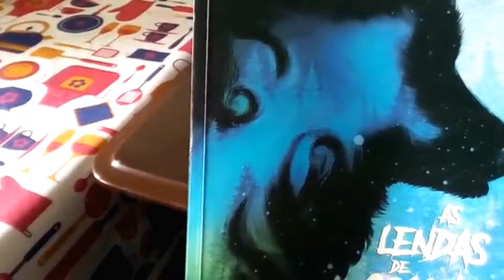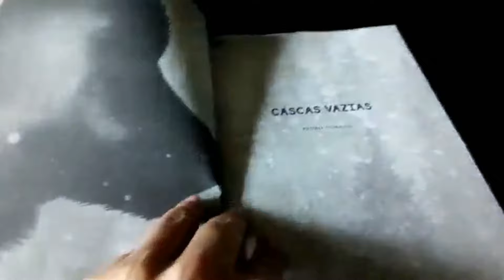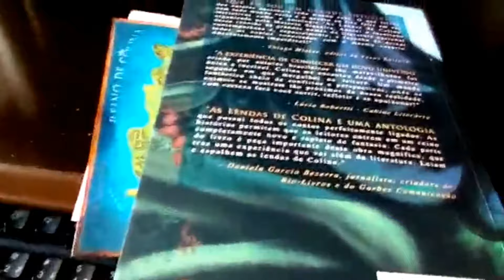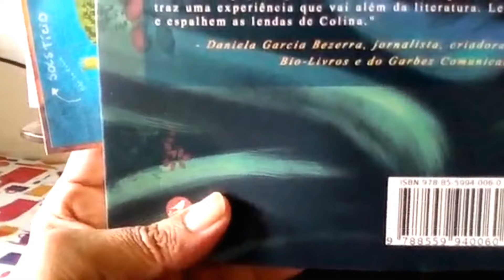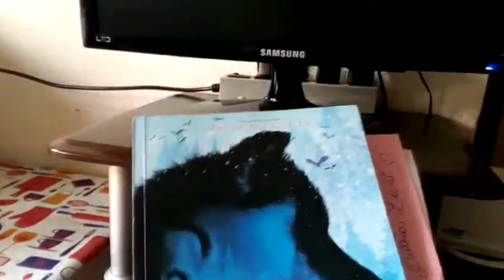Mundo Literário - Parceria com a escritora Cinthia David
É com imenso prazer e orgulho que apresento a vocês a nova parceira do blog, Cinthia David

Cinthia David, nasceu em São Bernardo do Campo — SP, é bióloga, atriz e professora de Inglês. Aos vinte e poucos anos descobriu-se também escritora. Amante dos livros desde pequena, sempre sonhou em criar histórias em que leitores pudessem mergulhar com veracidade e aproveitar um mundo totalmente novo. Começou com fan fics aos dez anos, posteriormente, já adulta, escreveu contos e passou a enviá-los para antologias. O primeiro conto " A última curva" foi publicado por uma antologia e está disponível na Amazon, junto com o conto da autora Marcia Lopes (eu) no livro " Contos Exclusivos do Grimórios das Bruxas". Após a publicação do Grimório, a autora publicou pela Rouxinol Editora o conto " Caça ou Caçador?" em “As Lendas de Colina”. Sua terceira Antologia está em finalização pela editora Sinna, organizada pela Camila Pelegrini em " Os animais também vão para o céu". Seus gêneros favoritos são terror, suspense, mistério e fantasia, embora ele queira se aventurar em outros gêneros futuramente.Costuma postar alguns contos no Wattpad e Luvbook. Escreve sobre o pseudônimo C.David, que também é o nome da página que a autora mantêm no Facebook.

Mundo Literário foi criado para entreter, informar, dividir experiências e acima de tudo por amor aos livros... Esperamos que com esse trabalho possamos estar incentivando cada vez mais as pessoas ao mundo maravilhoso dos livros, não importa o gênero ou formato - deixamos aqui registrado nossa impressão de tudo que cai em nossas mãos. E é claro! Todos são sempre bem vindos.